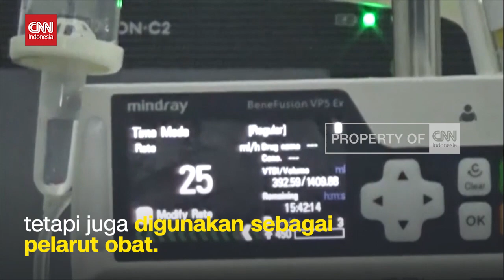BPOM Pidanakan 2 Industri Farmasi Terkait Gagal Ginjal Akut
Kepala BPOM, Penny Lukito mengungkapkan, ada 2 farmasi yang akan ditindaklanjuti dalam perkara pidana, lantaran ada indikasi kandungan zat berbahaya Etilen Glikol dan Dietilen Glikol pada produknya.

Penny mengungkap, zat berbahaya yang terkandung dalam produk tersebut, tak hanya sebagai konsentrasi kontaminan, tetapi juga digunakan sebagai pelarut obat.

Sehingga diduga mengakibatkan gagal ginjal akut.